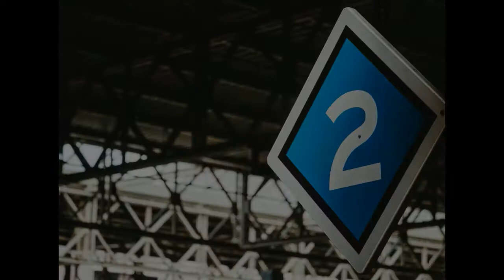ثلاث وصايا قدمها السلطان للعالم قبل موته ما أحوجنا اليها اليوم